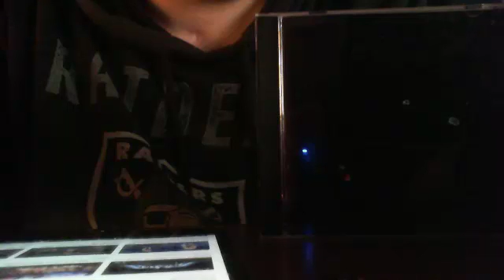Underthecovers - TURN THE PAGE